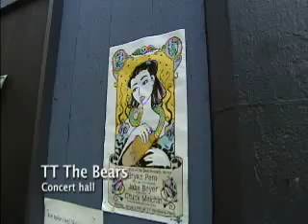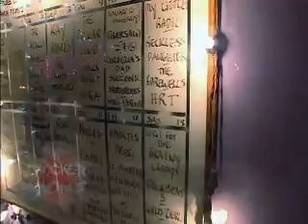ROCKER MOMS TV SERIES Episode 6 HRT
Gig @ TT The Bear's